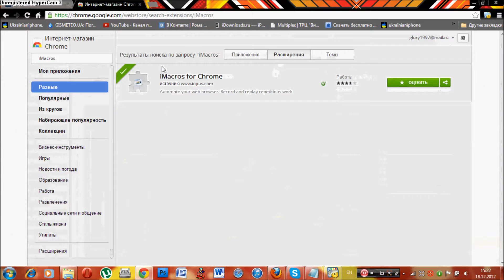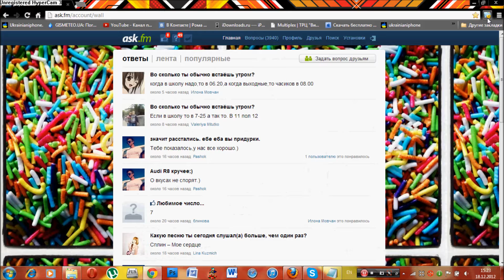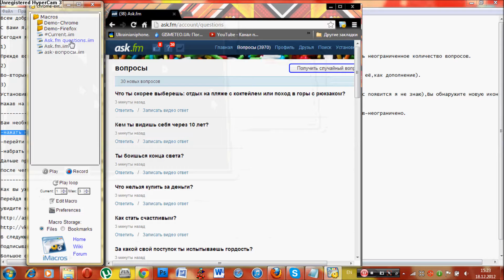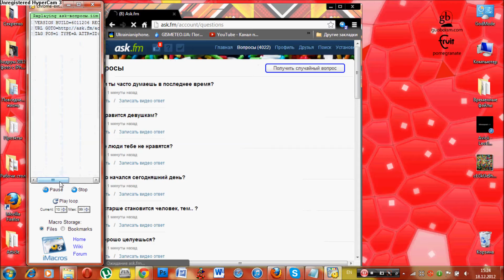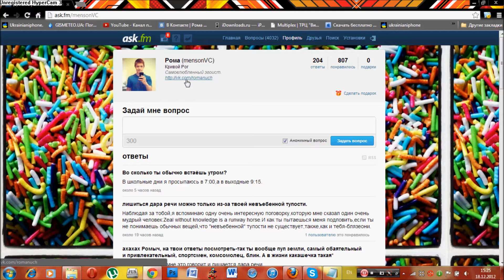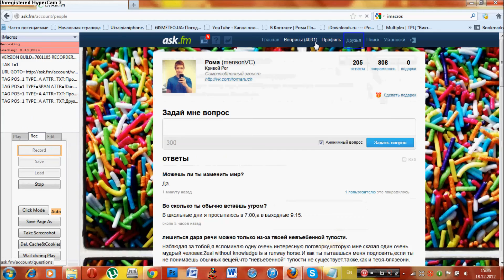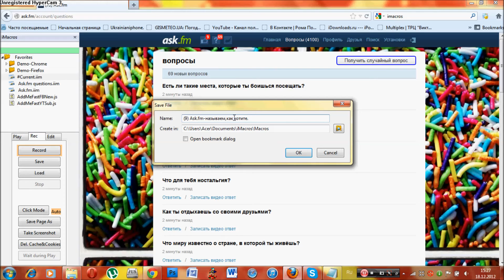[TUTORIAL] №2 Ask.fm Hack Likebot,Questionbot "Chrome"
Всем доброго времени суток,славные,прыщавые,рукодельные подростки!

Сегодня я постараюсь вам показать несколько способов накрутки тех или иных услуг на сайте "Ask.fm".
Также,Вы можете загрузить напрямую скрипт:
C:\Users\Acer\Documents\iMacro­s\Macros
Не выполняя и не читая все то,что я указал внизу.
1)

Прежде всего,Вам понадобится браузер "Mozila"или "Google Chrome".Я буду использовать последний,т.к. в нем можно накручивать неограниченное количество вопросов.

2)

Во-вторых,Вам необходимо установить программу "iMacros",которая выполняет ряд функцийи действий со скриптами(устанавливаем её,как дополнение).

3)

Установив программу,мы переходим в сам браузер "Mozila" или "Google Chrome".В верхнем левом или в правом углу(Где оно у Вас появится я не знаю),Вы обнаружите новую иконку.

Нажав на неё,Вы переходите в саму программу по работе со скриптами.

Если вы выбрали "Google Chrome",то здесь намного проще,т.к. количество вопросов-неограничено.

Вам необходимо:

-нажать на иконку "record";

-перейти на вкладку "вопросы";

-набрать неограниченное количество вопросов,после чего,вам необходимо нажать иконку "stop".

Дальше программа предложит вам сохранить этот скрипт.

После чего,вы сможете запустить сохраненный скрипт и наслаждаться накруткой вопросов.

ЕСЛИ ВЫ ВЫБРАЛИ "MOZILA",то следуйте этой инструкции.

Как вы уже успели заметить,в галвном меню есть 3 подменю.Мы переходим в подпеменю "Rec".

Перейдя в это меню,Вы будете повторять все  действия за мной,которые Вы

увидите на экране.

В следующем видео я Вам покажу,как накручивать "лайки" в неограниченном количестве в "Вконтакте".